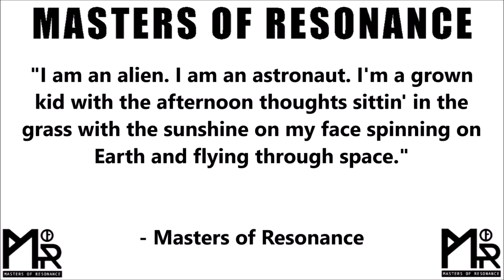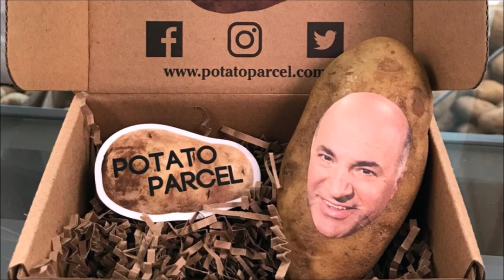ROOM 6 REVIEWS #250 - "Psilly Robot" by MASTERS OF RESONANCE! [SINGLE REVIEW]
Today I'm reviewing "Psilly Robot", the debut single by new Vegas band MASTERS OF RESONANCE. Enjoy! ;-D